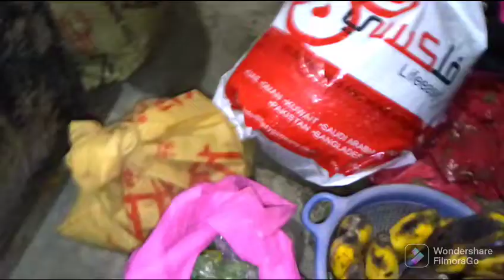মা হঠাৎ কেনো বরিশাল থেকে আসলো😱আমার জন্য কি নিয়ে আসছেন